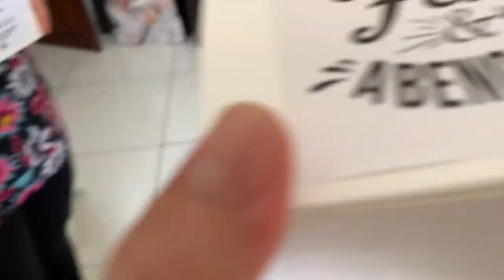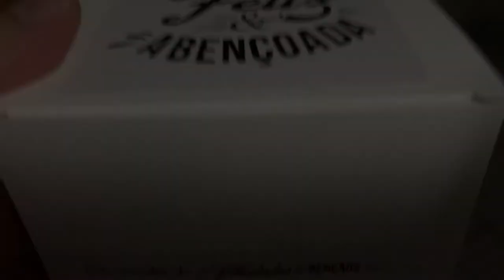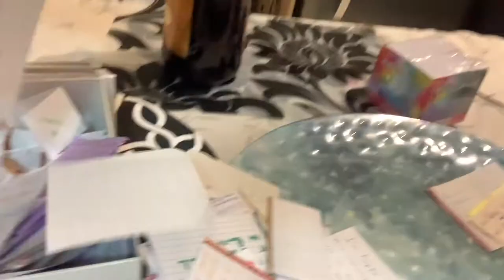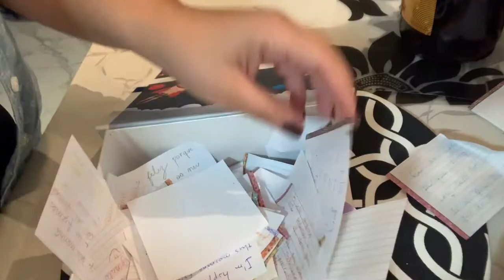Como amar minha família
Geralmente temos mais motivos para reclamar.
É mais fácil ruminar as coisas ruins da família.
O que fazer para mudar esse clima na minha casa?

E se os pequenos momentos de hoje, se tornassem em preciosas memórias?
E se houvesse uma caixinha de onde pudéssemos tirar só boas memórias?

Esse caixinha já foi criada para você.

Como ser uma família feliz e abençoada?
Esta caixa tem esse poder.

Dinâmica para as famílias
Dinâmica legal para ministério de família
Quer uma família